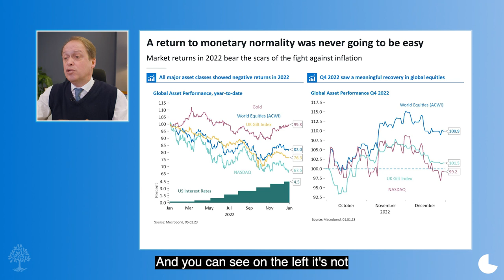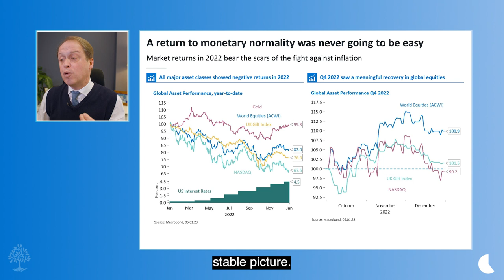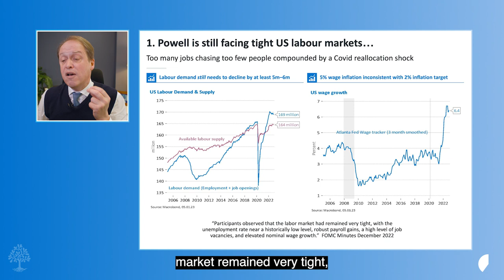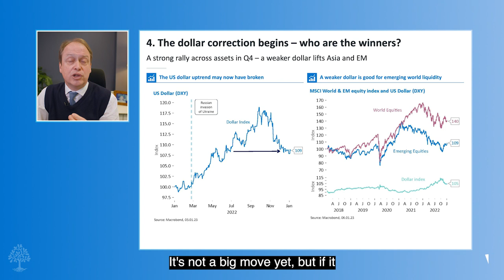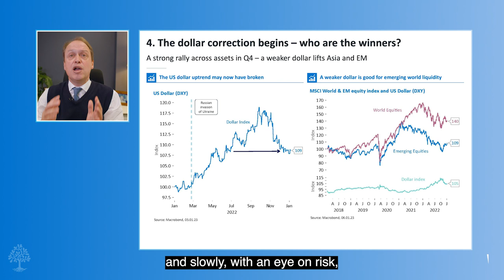Six minute strategy - Patience please: central banks are not quite finished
As we’ve said on previous occasions, a return to normality was never going to be easy.

With all major asset classes declining in 2022, last year was anything but plain sailing for investors.

As we enter 2023, US core consumer prices are down, which suggests that central bank policy is gaining traction. In addition to this, there have been sharp declines in oil and gas prices compared to the beginning of the Russia-Ukraine war.

Whilst we may be past the peak of the great inflation shock, rising labor costs suggest that getting back to central bank target levels will not be easy.

In his first strategy update of the year, Guy looks at the factors determining market performance in 2023 and urges patience for now.